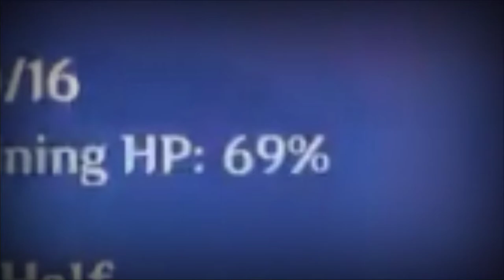Don't Touch It, Touch Me Instead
OwO...my reation is just OwO

Here are Mifuyu's Socials